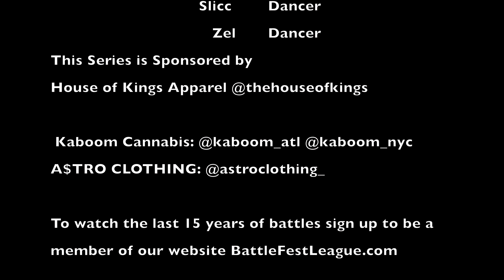BattleFest TV Series | Ep 7 | Slicc Vs Zel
A$TRO Clothing: @astroclothing_